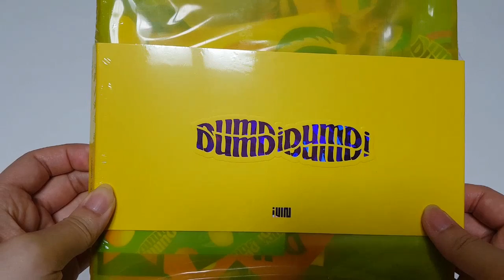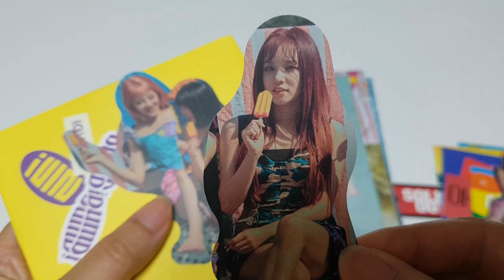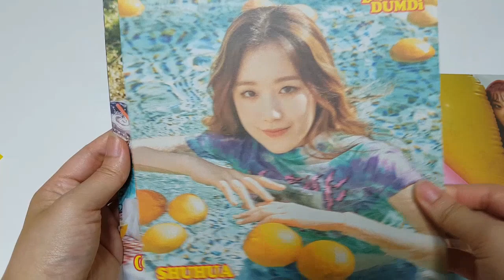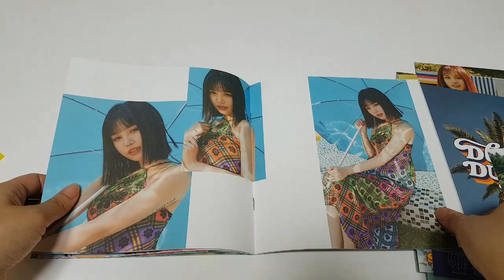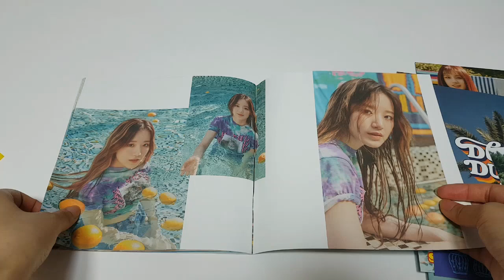UNBOXING (G)I-DLE [DUMDi DUMDi] DAY Ver. (여자)아이들 덤디덤디 언박싱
CONTENTS
- PACKAGE: 213mm X 213mm
- BOOKLET: 200mm X 200mm / 32p
- CD&CD CASE
- POST CARD: 200mm X 200mm / 10p
- PHOTO CARD: 85mm X 50mm / (Random 1 of 12)
- INVITATION: 70mm X 120mm / (Random 1 of 6)
- TRANSPARENT STICKER: 140mm X 140mm
- GRAPHIC STICKER: (Random 10 of 20)
- MEMBER STICKER: 6p
- FOLDING POSTER: 390mm X 590mm
- POSTER): 520mm X 750mm / (Random 1 of 6)

앨범 사양
- 패키지(PACKAGE): 213mm X 213mm
- 북릿(BOOKLET): 200mm X 200mm / 32p (버전 별 이미지 상이)
- 알판&알판 케이스(CD&CD CASE): 1종 (버전 별 이미지 상이)
- 엽서(POST CARD): 200mm X 200mm / 10종 삽입 (버전 별 이미지 상이)
- 포토 카드(PHOTO CARD): 85mm X 50mm / 12종 중 랜덤 1종 삽입 (버전 별 이미지 동일)
- 초대장(INVITATION): 70mm X 120mm / 6종 중 랜덤 1종 삽입 (버전 별 이미지 동일)
- 투명 스티커(TRANSPARENT STICKER): 140mm X 140mm / 1종 삽입 (버전 별 이미지 동일)
- 그래픽 스티커(GRAPHIC STICKER): 20종 중 랜덤 10종 삽입 (버전 별 이미지 동일)
- 멤버 스티커(MEMBER STICKER): 6종 삽입 (버전 별 이미지 상이)
- 폴딩 포스터(FOLDING POSTER): 390mm X 590mm / 1종 삽입 (버전 별 이미지 상이)
- 초도 한정 대형 포스터(POSTER): 520mm X 750mm / 6종 중 랜덤 1종 증정 (버전 별 이미지 동일)